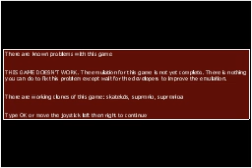Vs. Super Mario Bros.(Arcade)(bootleg with Z80, set 2) Intro(Take 1)(03-26-14)